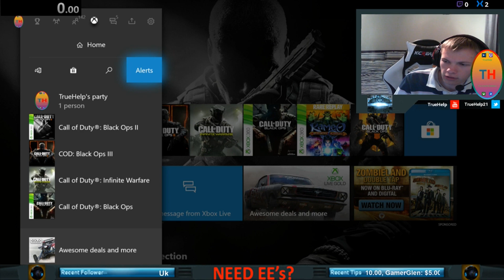SOLO Tranzit Richtofen Easter Egg Speedrun